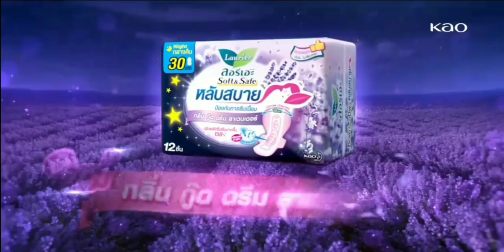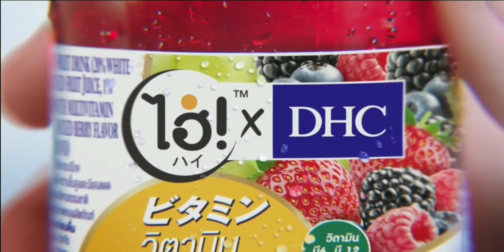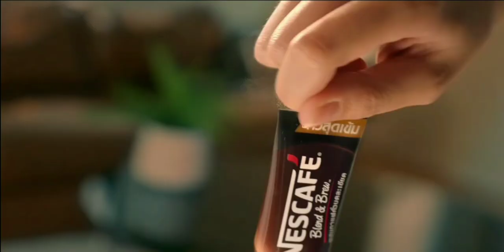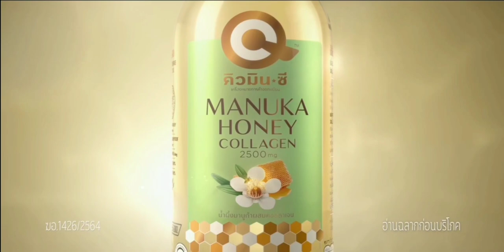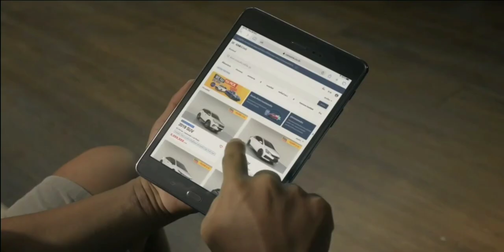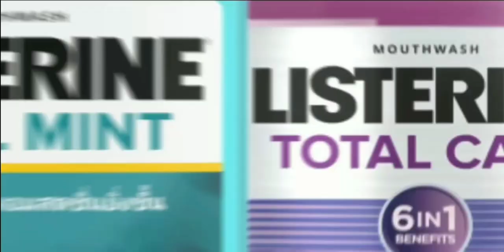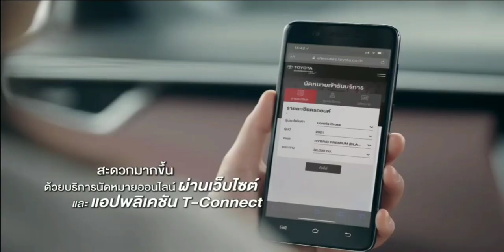โฆษณาไทย 2564 - 211 HD